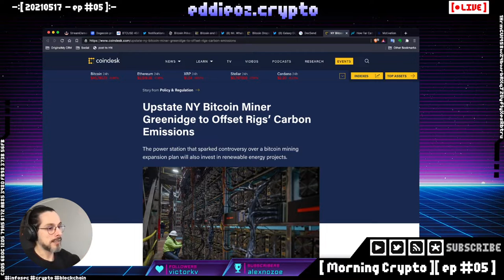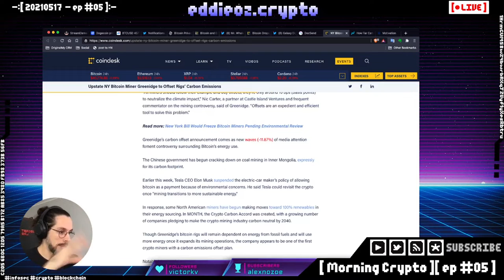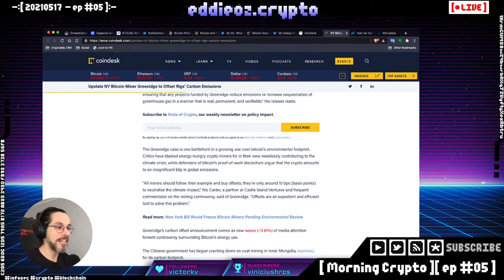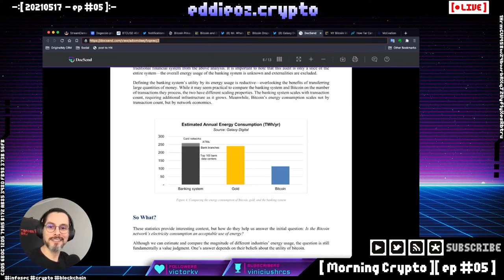Bitcoin pode ser MUITO MAIS VERDE do que as pessoas dizem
Relatório sobre o consumo de energia anual estimado BTC x Ouro x Sistema Bancário